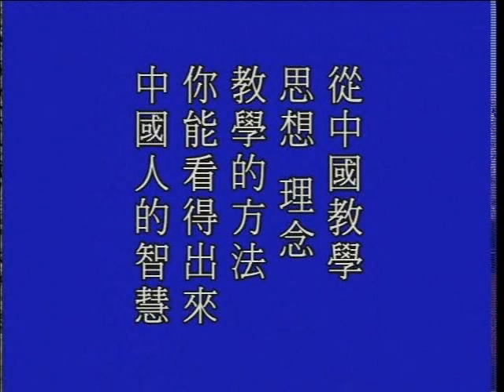大方廣佛華嚴經 0805b